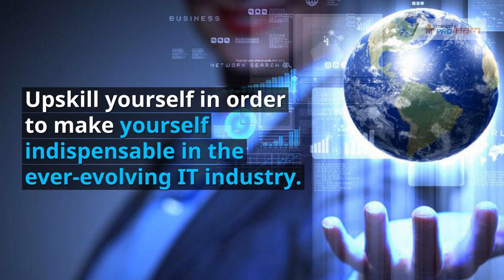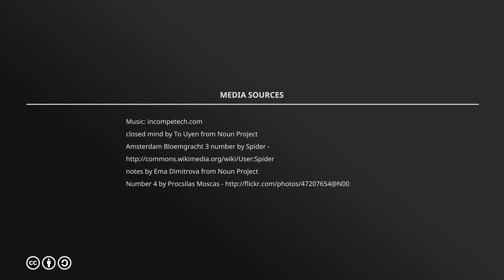Information Technology Job | IT Career | Technology Opportunities | Manipal ProLearn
Feeling stagnated in your IT career? With emerging technologies and evolving IT market, we are stepping into a world full of opportunities. Here's how you can springboard your career.

Nobody likes change. Nobody likes stagnation either. In fact, stagnation may probably be worse than change. Change indicates some kind of directional progress but stagnation only leads to a circle of monotony, which is extremely difficult to break out of. It is no mere job of professional escapists – we all feel trapped in our careers at some point or the other. There are days where it becomes a task to get your feet off the bed and head to work. With the growing corporate sector and employment rates, especially in the Information Technology industry, there is a constant battle to grow. Everyone is looking at different ways to climb up the corporate ladder. In a world where you are in constant competition to be at the top, you can’t afford to be stuck in a monotonous rut. It is time to dust yourself off and start climbing again.

Below are five ways that make it easier to do more climbing and less stagnating:

1) Build a Knowledge Bank

Everybody loves an employee with specific in-depth knowledge about their work. So if you feel stuck at any level, it’s important to keep studying further. The concepts of your core subject will continue to remain the same. Only easier tools and technologies are to be used to make your everyday work life easier. There are several online books, courses and platforms that can help you do so and brighten your IT career.

2) Upskill Yourself

In a world where technology is advancing so rapidly, your current skillset might become redundant in a few years. So, it is upto you to keep track of the upcoming IT and enterprise learning technologies and upskill yourself in order to make yourself indispensable in the ever-evolving Information Technology industry.

3) Self-Assessment

In a career deadlock, it really helps to sit down and honestly list down your strengths and weaknesses and map out the direction of your future growth and the means of strengthening both your strengths and weaknesses. Only with an honest self-assessment, will you be able to choose the work best suited for your skill set.

4) Make Sacrifices

An IT job is no stroll in the park. If you really want to make it to the top, it takes blood, sweat and tears to do so. It requires time, dedication and effort to grow. Often you might find yourself working late at night, missing on sleep and food to do so. Nothing comes easy and the only way to survive the jungle and break the monotony is by putting in that extra effort, which involves some sacrifice.

5) Understand your work environment

The IT industry is highly complex. It becomes essential to understand your own potential, and choose projects that you will be best suited in. It is also important to understand your boss and accordingly work up to their expectations. The trick to break the monotony is to shoulder the additional baggage with a smile and to have a great deal of patience, because most of the time a steady effort will get you to the top.